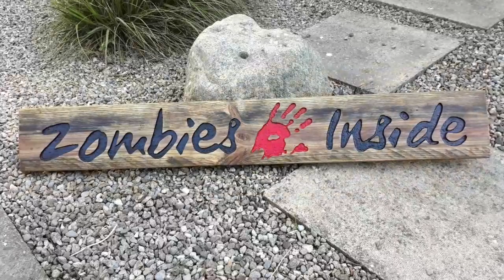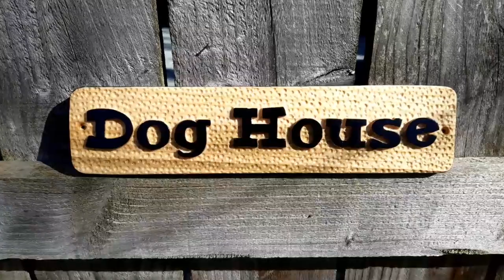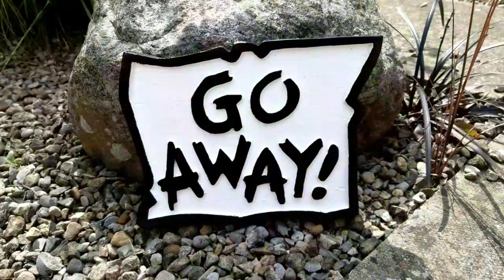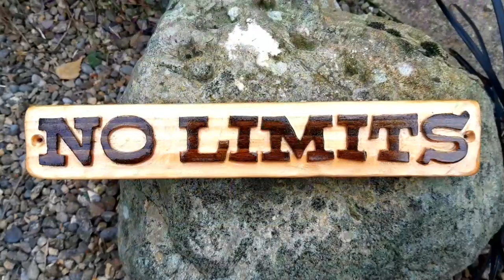My Shed Projects..Router/Scroll saw Compilation...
I had a mission to complete my shed by the end of 2021,I made it with weeks to spare,it was definitely a labour of love, I used cnc bits for the lines,then end milling bits for the clear out on most pieces, they need a adapter reducer collet so they fit a 1/4" router ,thank you for watching my little videos and the nice comments...
cnc bits..
end milling bits..
adapter reducer collet..
straight flush bits...